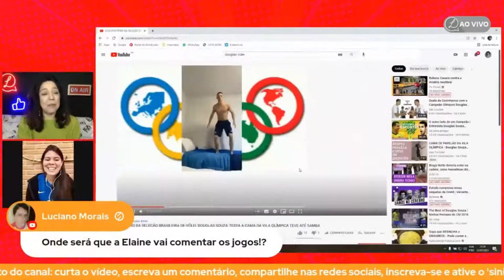DOUGLAS SOUZA FAZ HISTÓRIA EM TÓQUIO, RAYSSA LEAL E A RAINHA MARTA PODEM TRAZER MEDALHAS OLÍMPICAS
A Olimpíada de Tóquio promete muitas chances de medalha para o Brasil e grandes emoções nas estreias de esportes como o surfe e skate nos Jogos Olímpicos.

Tóquio 2020 começou com um ano de atraso por causa da pandemia do Coronavírus. A expectativa pros jogos cresceu ainda mais com as incertezas de sua realização. Só pouco mais de 1 mês antes da data de abertura foi batido o martelo de que o evento de fato aconteceria.

A delegação brasileira conta com 302 atletas. Desses, alguns se destacam pelo ineditismo da participação, caso de Gabriel Medina no surfe.

Outros pela idade, caso da skatista Rayssa Leal que, com 13 anos, é a mais jovem atleta brasileira a participar de uma Olimpíada.

E há ainda a atacante Marta, do futebol feminino, que já estreou marcando 2 gols na vitória contra a China e entrou pra história do evento como única jogadora a marcar gols em 5 edições dos jogos. Em Tóquio 2021 ela pode ainda bater o recorde de artilheira da competição, hoje pertencente também a uma brasileira, a jogadora Cristiane, com 14 gols. Marta tem 12.

Ainda no futebol feminino, outro destaque é a meio-campista Formiga, que aos 43 anos já escreveu seu nome na história da Olimpíada como a única atleta, homem ou mulher, a participar de 7 edições dos Jogos Olímpicos.

Já o jogador da seleção masculina de vôlei, Douglas Souza, chegou fazendo barulho em Tóquio e conquistando fãs e seguidores mesmo antes de pegar na bola!
Ponteiro da equipe, ele se assumiu homossexual na capital japonesa e, com muito humor e carisma, em 24 horas conquistou mais de 840 mil seguidores no Instagram, passando da marca de 1 milhão.
Douglas Souza é o assunto do momento e Rayssa Leal a queridinha da competição e dos brasileiros, especialmente.

Nesse vídeo, a jornalista, comentarista e narradora esportiva Elaine Trevisan comenta as chances  de medalha dos atletas brasileiros nas diferentes modalidades e fala também das manifestações individuais e coletivas pela defesa de causas sociais que devem se tornar um marco dos jogos Olímpicos de tóquio.

ESTÁDIO OLÍMPICO DE TÓQUIO
SEM PRESENÇA DE PÚBLICO
11 MIL ATLETAS DE 206 NAÇÕES
GRÉCIA PRIMEIRO
JAPÃO POR ÚLTIMO
E BRASIL 151 - ORDEM ALFABÉTICA EM JAPONÊS
302 ATLETAS NA DELEGAÇÃO - SÓ 4 ESCALADOS PARA DESFILAR:
A judoca Ketleyn Quadros, Bruninho, jogador do vôlei,
vão representar o Brasil o Chefe de Missão Marco La Porta e mais um oficial administrativo.

SHOW (AINDA SURPRESA)
DESFILE DAS DELEGAÇÕES
ACENDIMENTO DA PIRA OLÍMPICA

PONTA PÉ INICIAL JÁ FOI DADO NO FUTEBOL.
HOJE, VITÓRIA BRASIL 4X2 CONTRA ALEMANHA
(PRÓX. DOMM 5H30 - Costa do Marfim)

Estreia SELEÇÃO FEMININIA - 5X0 CHINA
DESPEDIDA MARTA E FORMIGA
2 PRATAS
PRÓX SÁBADO - 24, 8 DA MANHÃ.

(((CHAMA ELAINE TREVISAN - JORNALISTA ESPORTIVA)

PROMESSAS:
RAYSSA LEAL - SKATE - 13 ANOS - ESTREIA DIA 26
MAIS JOVEM PARTICIPANTE - PODE ENTRAR PRA HISTÓRIA COMO A MAIS JOVEM MEDALHISTA

DOUGLAS SOUZA
SE ASSUMIU HOMOSSEXUAL
GANHOU 840 MIL SEGUIDORES EM 24H. PASSOU DE 1 M